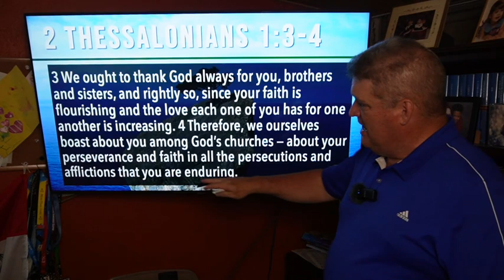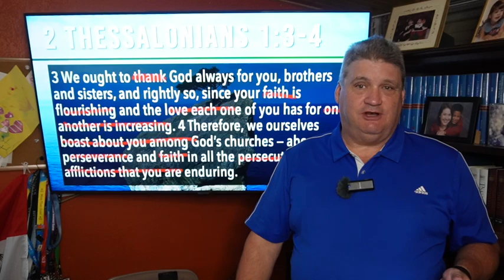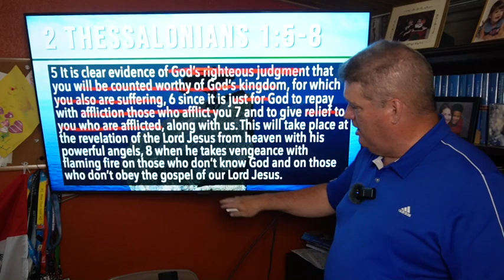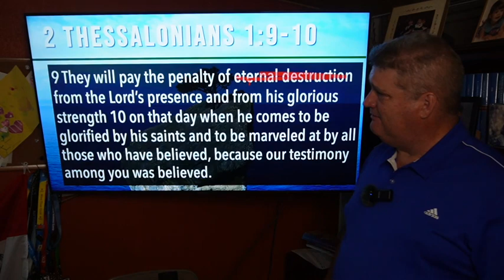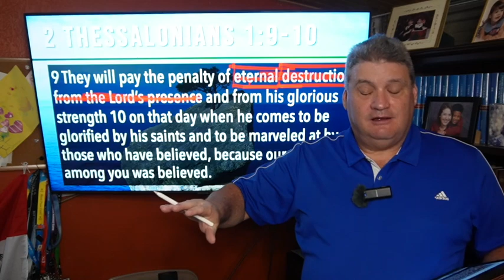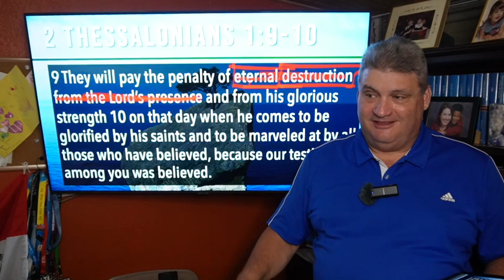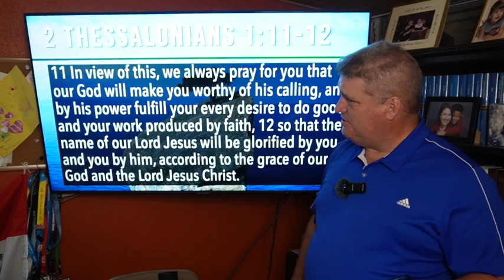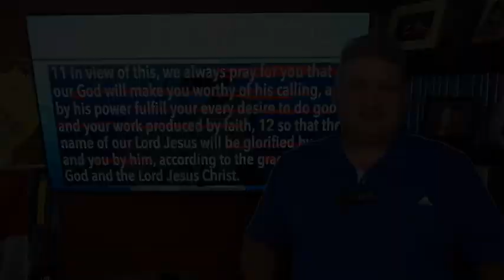Bible Studies for Life - Fall 2023 - 2 Thessalonians 1 - Is Hell Real?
Steve Brazzel gives a brief overview and some insights on the lessons in Bible Studies for Life, Fall 2023. The Bible Studies for Life teaching series is published by Lifeway.

Steve is the Director of Exposed To Christ Ministries and the Director of Missions for Unity Baptist Association in Texas. He pastored for 20 years and has been on church staffs and vocational ministry for almost 40 years. He received his MDiv and DMin degrees from Southwestern Baptist Theological Seminary in Ft. Worth.

To contribute to Steve’s teaching and mission work go to: give.exposedtochrist.com